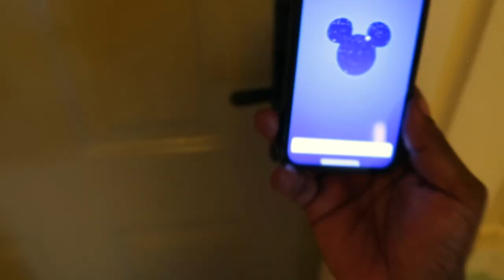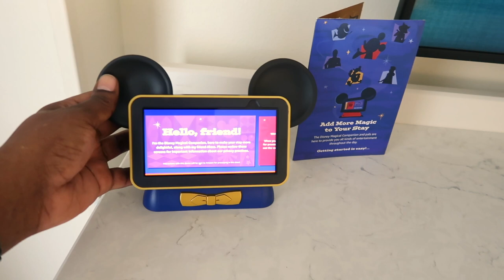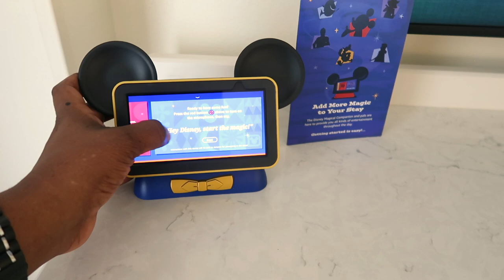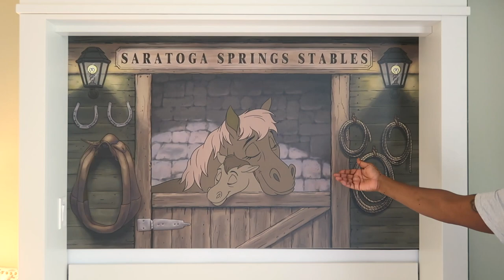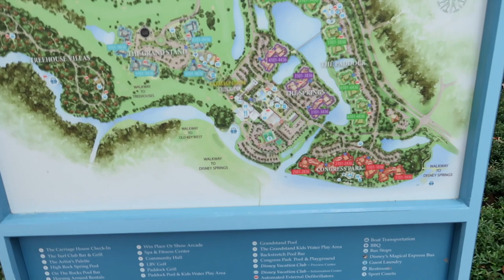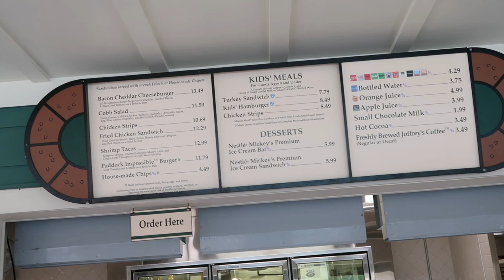DISNEY WORLD VLOG Pt.1 | SARATOGA SPRINGS RESORT & SPA | RESORT & ROOM TOUR ​⁠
Hey Fam!!!  Welcome back to another VLOG!!! We are off to Florida to go to DISNEY WORLD!!! Join us for all the shenanigans of travel day and tour Disney’s Saratoga Springs Resort & Spa with us. We love Disney and hope you all enjoy these vlogs!!!